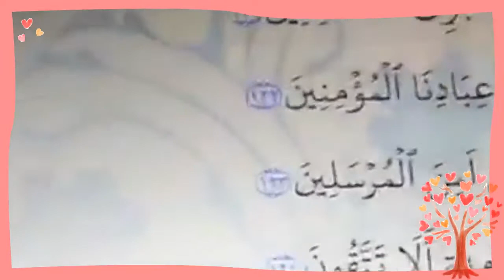Tafseer Quran 21-4-2021 Day 8-Surh Saaffaat Ayat (133-182:) Mufti Faizul Waheed Qasmi-تفسیر القرآن